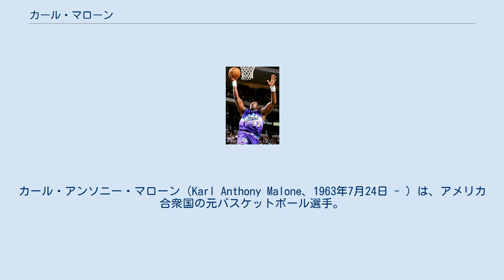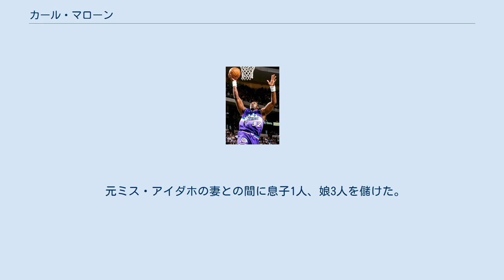カール・マローン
カール・アンソニー・マローン（Karl Anthony Malone、1963年7月24日 - ）は、アメリカ合衆国の元バスケットボール選手。
長い期間にわたり高いレベルのパフォーマンスを維持した史上屈指のパワー・フォワードだった。
カリーム・アブドゥル＝ジャバーに次ぐNBA歴代第2位の通算得点記録を持つ（36,928得点）。
19年間の現役時代のうち18年間をNBAのユタ・ジャズでプレイした。
1996年にNBA50周年を記念した「50人の偉大な選手」の一人に選ばれている。
1997年と1999年にMVP受賞。
1992年と1996年にバスケットボール男子米国代表としてオリンピックに出場、金メダルを獲得した。
ルイジアナ州サマーフィールド出身。
 マローンはメールマン（the Mailman、「郵便配達員」の意）のニックネームでも知られる。
これは彼がルイジアナ工科大学でプレイしていた時期に記者がつけたあだ名で、郵便配達員のようにどんな時にも確実にボールをゴールに「配達する」という意味が込められている。
 自らのバスケット・シューズモデルも「メイルマン」（LAギア）という名がついている。
 13人兄弟の末っ子として生まれ、父親がおらず母シャーリーの女手一つで育てられたマローンは、地元ルイジアナ工科大学で3シーズンプレイした後、1985年のNBAドラフトでユタ・ジャズに1巡目第13位で指名されて入団した。
1年目は平均得点14.9、平均リバウンド8.9と、新人としては立派な成績を収め、オールルーキーチームに選出される。
 2年目以降は、キャリアのほとんどを平均得点20点以上、平均リバウンド数10本前後とオールスター級の数字を残すようになる。
これはマローン入団の前年にジャズに入団していたジョン・ストックトンの台頭に負う部分が大きい。
ストックトンのアシストからマローンの得点というパターンがよく見られるようになり、1980年代から1990年代にかけてマローンが平均得点30点前後を記録するのに対し、ストックトンは毎年のようにリーグ最多の平均アシスト数を達成するようになる。
人々はマローンとストックトンを結びつけて考え、二人はNBA史上屈指のコンビと呼ばれるようになる。
オールスターには1988年から13回連続で選ばれ、ユタ・ジャズの本拠地ソルトレイクシティで開かれた1993年には、マローンとストックトンはともにMVPを受賞している。
 ジェリー・スローン監督の指導のもと、チームは1988-89シーズンにミッドウェスト・ディビジョン首位の51勝を記録するが、当時ウェスタン・カンファレンスの強豪はロサンゼルス・レイカーズやポートランド・トレイルブレイザーズであり、優勝を狙うにはまだ時間が必要だった。
 マローンは1989年以降連続でオールNBAファーストチームに選出されており、1990年代はリーグを代表するスター選手の一人だった。
その活躍が評価され、1992年には初代ドリームチームのメンバーとしてバルセロナオリンピックに出場。
1996年アトランタオリンピックでも米国代表に選ばれ、どちらも金メダルを獲得している。
 一方で、チームの勝ち数は40勝台にまで落ち込んだシーズンもあり、ウェスタン・カンファレンスの強豪サンアントニオ・スパーズやヒューストン・ロケッツ、シアトル・スーパーソニックスにNBAファイナル進出を阻まれ続けた。
 1996-97シーズン、チームは64勝18敗でマローンはMVPを受賞した。
ジャズはプレイオフを勝ち抜き、ついにNBAファイナルに進出。
悲願の優勝に挑戦することになった。
対戦相手となるシカゴ・ブルズは、この年5度目の優勝を狙っていた。
 ユタはシカゴで行われた初戦でマローンは残り9秒2で得たフリースローを2本との外してしまい、マイケル・ジョーダンのブザービーターで82-84と敗れた。
2本のフリースローを彼がミスする前にスコッティ・ピッペンがトラッシュトークを行っていたことが報道された。
このシーズンのプレイオフで77%のフリースローを成功させていたマローンは...